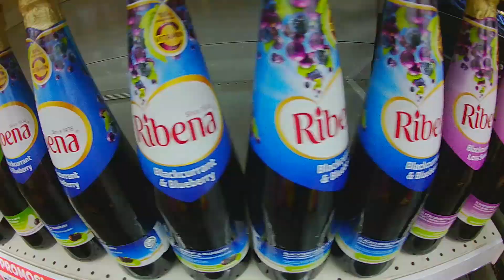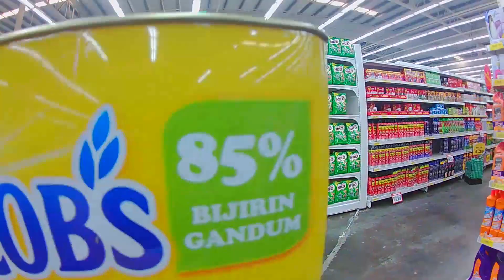Old Vlog 015 - Apartment tour and some talk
This is some old vlogs, some of them are even OK hahah. I just decide to publish them to have some memory of the past, they are re-uploaded from my old, youtube channel, but you can expect more vlogs here in the future.
I won't make promise that i will make vlog every day, but when something interesting come out, and i wanna share it with you, it will be here for sure.

I will read every comment because they means a lot to me.

- Music in this old vlogs is from Bass Rebels YouTube channel from various artists and i've completely lost track of song names, so here is the link of Bass Rebels Youtube channel where you can find music used in this vlogs.